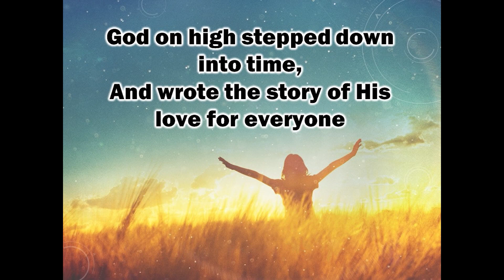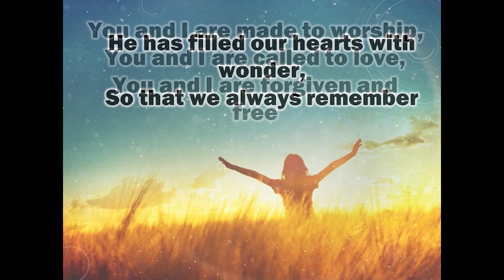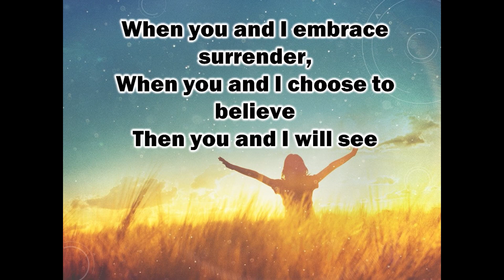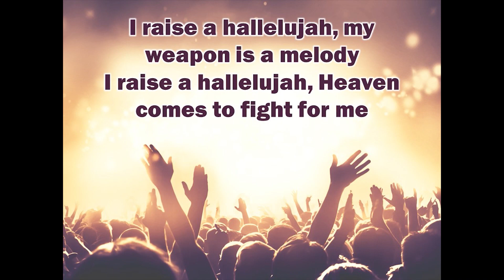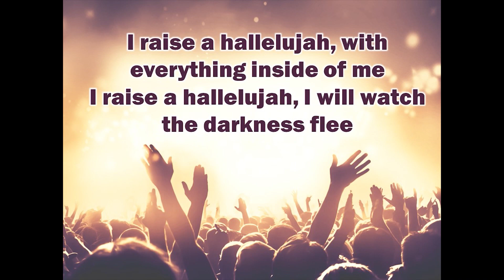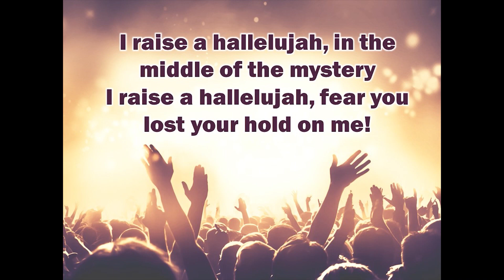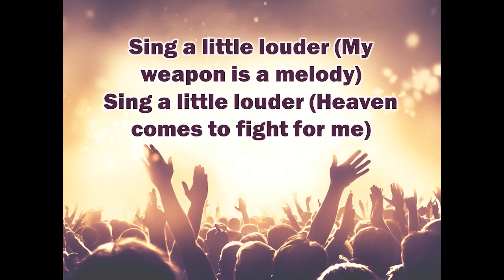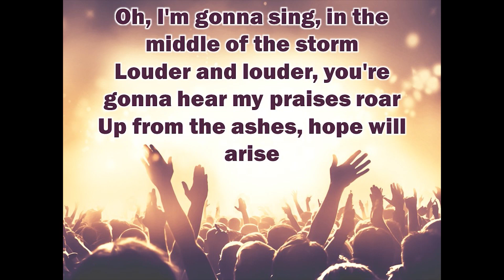2/5/2023 Online Contemporary